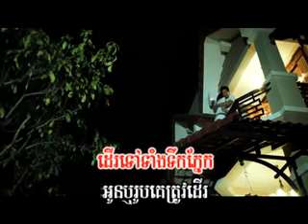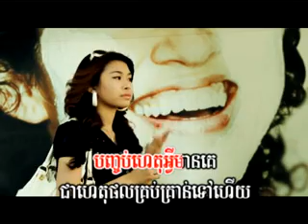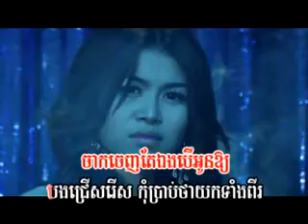Monus 3 neak-Anny Sam